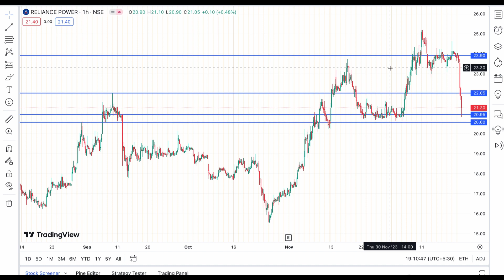RELIANCE POWER SHARE DECEMBER 21 TARGET🛑LATEST NEWS UPDATE🔰TARGET NEWS TODAY UPDATE RELIANCE POWER